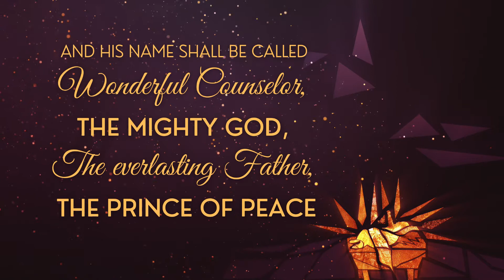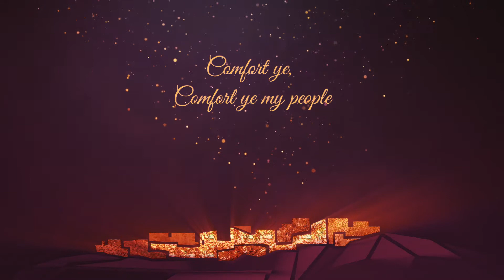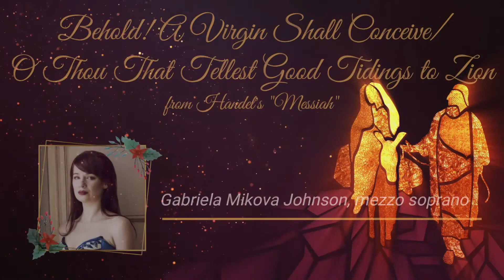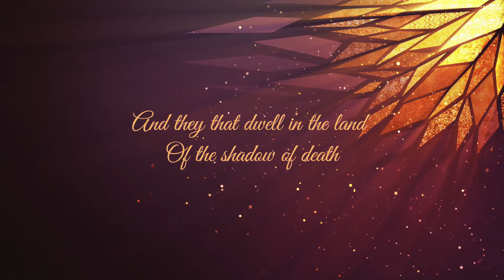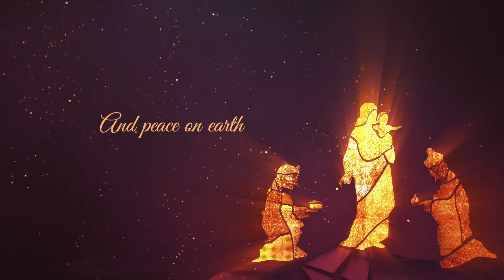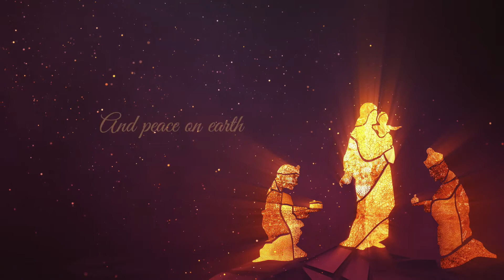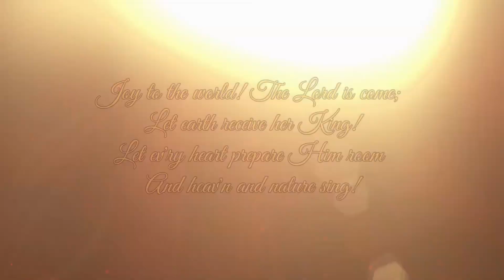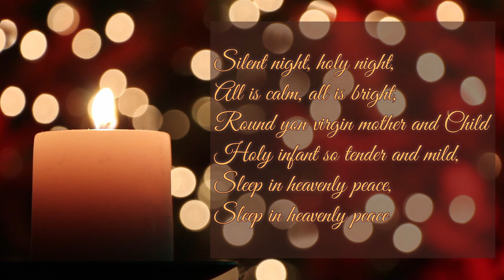December 24, 2020 - Christmas Eve Service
Clarkstown Reformed Church
Rev. Richard Hasselbach, Pastor
Celebration of the Birth of the Messiah
December 24, 2020
Clarkstown Reformed Church
107 Strawtown Road
West Nyack, New York 10994

The Story of the Birth of the Messiah
as told in Scripture and Song
Featuring Music from G.F. Handel’s Messiah

Three Festive Carols arranged by Mark Hayes & Marvin Gaspard ~Susan Brown, piano and organ
Nativity Prayer by Richard Walters ~Gabriela Mikova Johnson, mezzo soprano
Comfort Ye/Every Valley ~Chris Cantu, tenor
Behold! A Virgin Shall Conceive ~Gabriela Mikova Johnson, mezzo soprano
O Thou That Tellest Good Tidings to Zion ~Gabriela Mikova Johnson, mezzo soprano
For Behold, Darkness Shall Cover the Earth/The People That Walked in Darkness ~John Anthony, baritone
For Unto Us a Child is Born ~Psalm C Singers
There Were Shepherds Abiding in the Field/And Lo! The Angel of the Lord Came Upon Them ~Fiorela Miria, soprano
And the Angel Said Unto Them/And Suddenly There Was with the Angel ~Alexandra Woodruff, soprano
Glory to God ~Psalm C Singers
Celebration Medley by G.F. Handel ~Dr. Kevin Frison, saxophone & Susan Brown, piano
Silent Night ~Beth Valenti, mezzo soprano, & Susan Brown, organ

Stock music licensed through Motion Array.